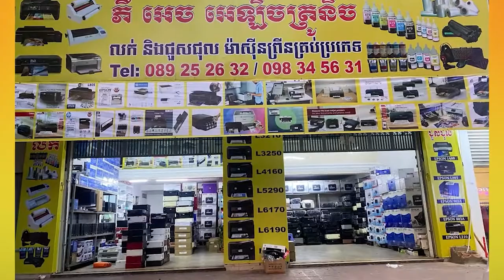សម្ដីរបស់ រដ្ឋមន្ត្រីក្រសួងសាធារណការ និងដឹកជញ្ជូន និយាយពិតឬក៏មិនពិតទៅលើចំណាត់ការច្បាប់ចំពោះ